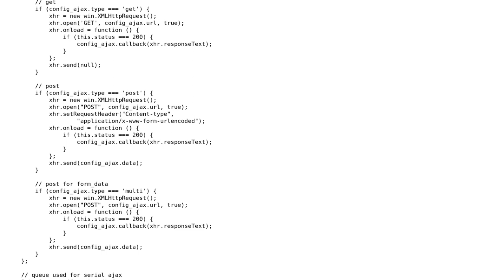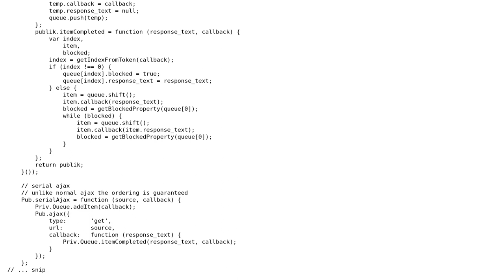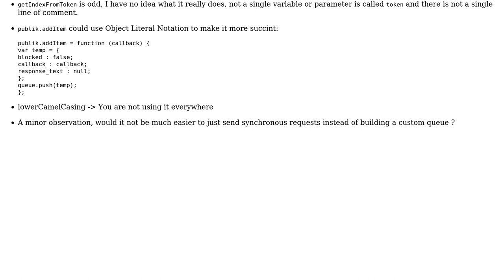A package for the DOM - Ajax